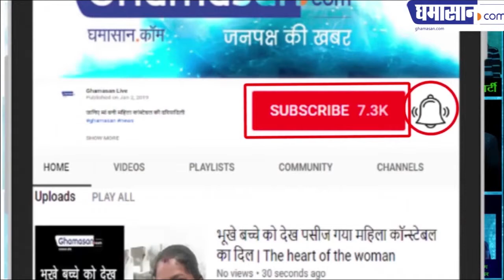BlackMailar Tantrik तंत्र मंत्र की आड़ में तांत्रिक करता है ब्लेकमेल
BlackMailar Tantrik Under the Charge Of TantraMantra